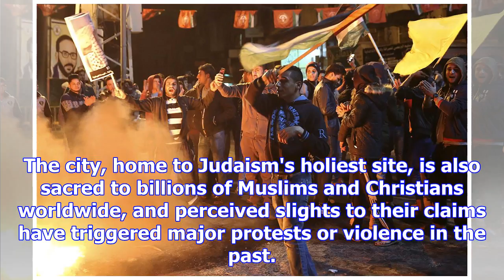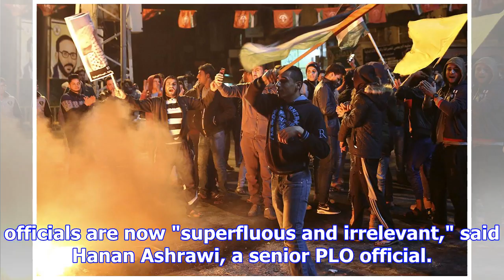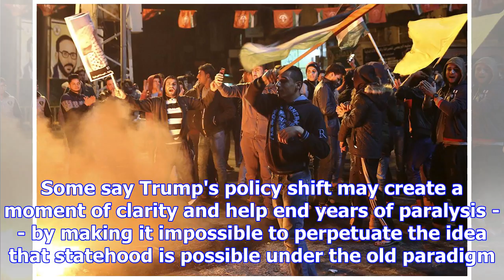Analysis: palestinians dismiss u.s. role after jerusalem pivot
The dramatic U.S. policy shift on contested Jerusalem is seen by the Western-backed Palestinian lead...